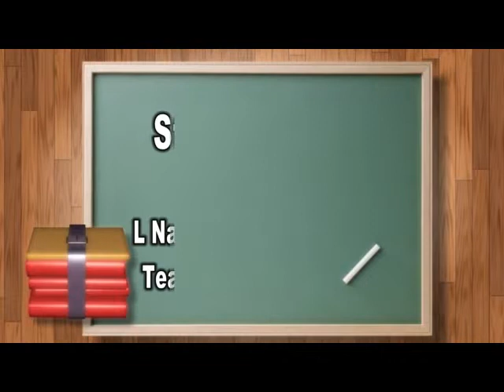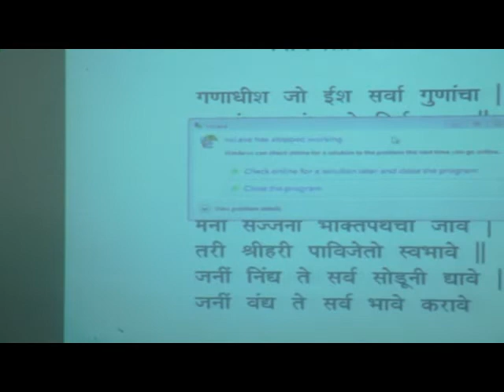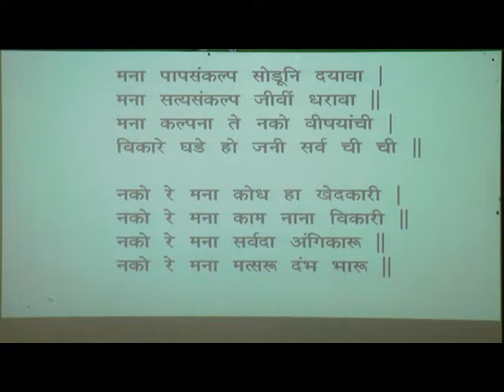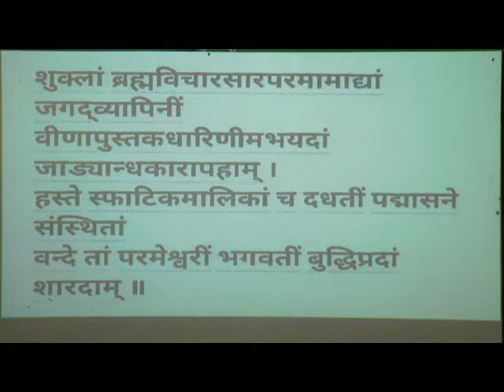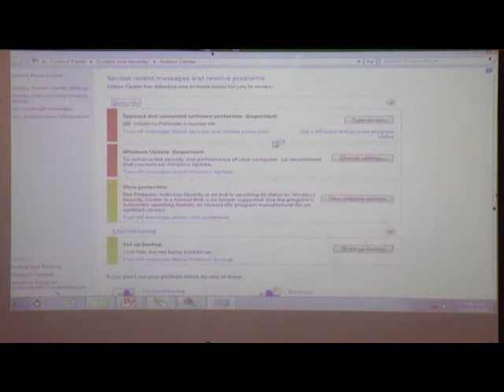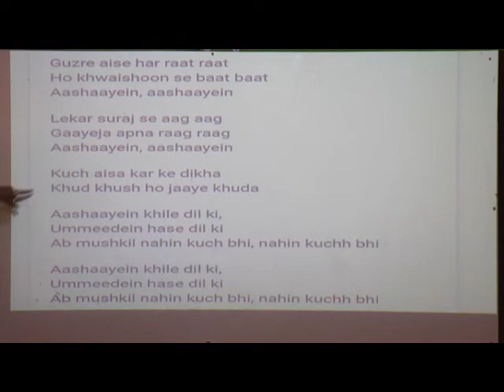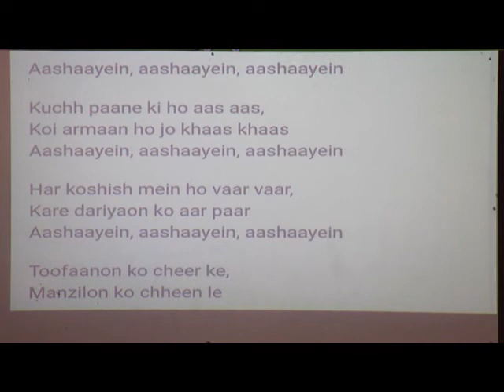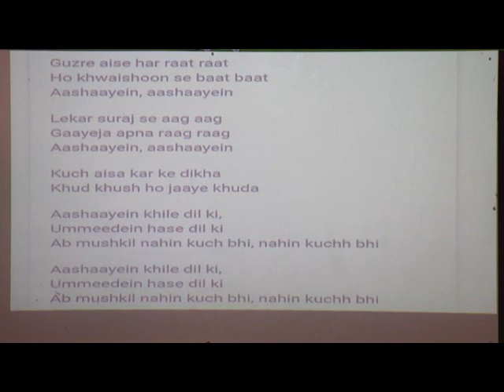Episode 51 Std 3 to 5 Music